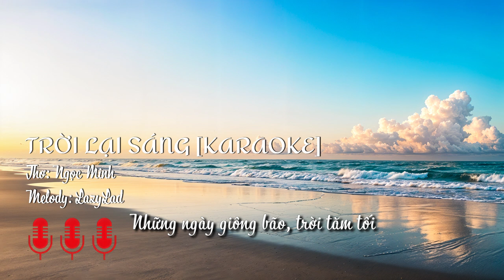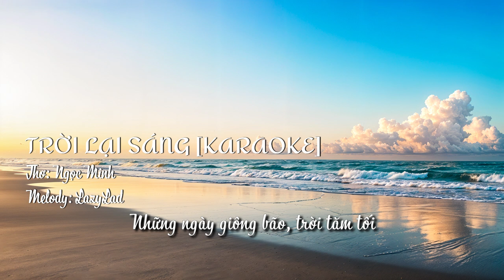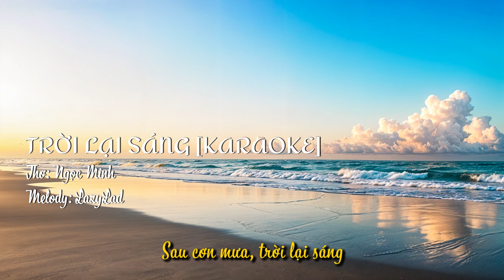[KARAOKE] TRỜI LẠI SÁNG | Thơ: NGỌC MINH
[KARAOKE] TRỜI LẠI SÁNG
Thơ: Ngọc Minh
Melody: LazyLad
Background vocal: Phúc Thuận
Beat maker: Trọng Hiếu

Executive Producer: LALAMA MEDIA